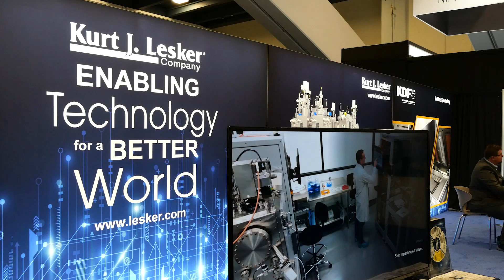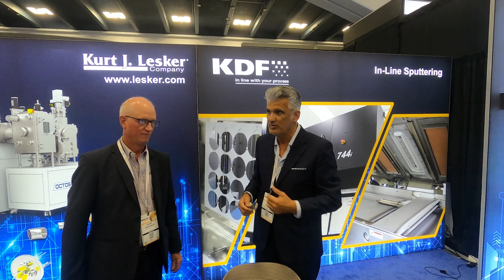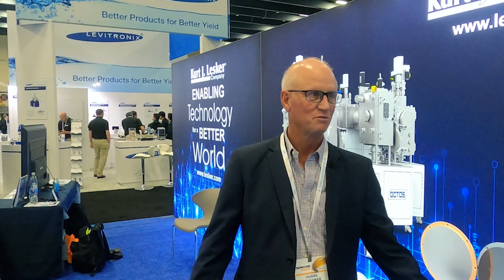Kurt J Lesker Company@ SEMICON WEST 2023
This video features an enlightening discussion led our own Zoran Misetic.

Zoran Misetic talks with Tom Murphy, President of VAT USA,  Gary Morgan, KJLC Marketing, Duane Bingaman, VP of Process Equipment Division at KJLC, Turgay Ozan, President of Busch Vacuum Solutions USA and President of Pfeiffer USA,  Giuseppe Attanasio, Chef at Aquolina Restaurant in San Francisco.

Join us as we explore the intersection of technology, market dynamics, and even gastronomy at SEMICON WEST 2023.